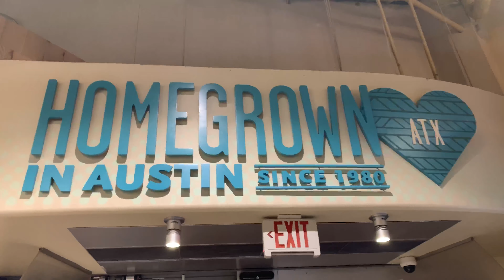The original Whole Foods Market in Austin Texas (bonus footage)